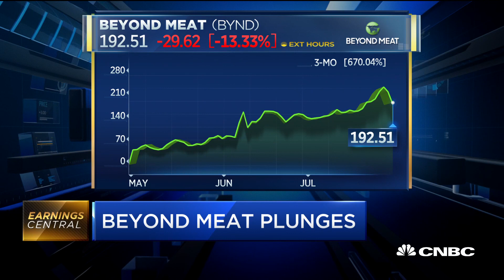An early Beyond Meat investor explains why he's long on the stock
Beyond Meat reported mixed quarterly earnings on Monday, but the stock took a real hit after the company announced a secondary share offering. Brett Thomas, co-founder of CAVU Venture Partners, joins "Squawk Box" to discuss.